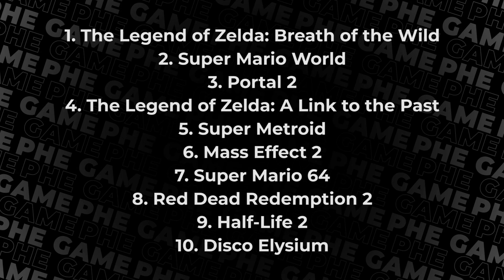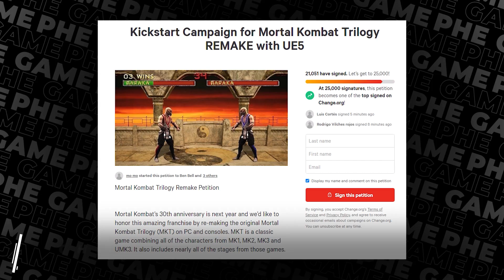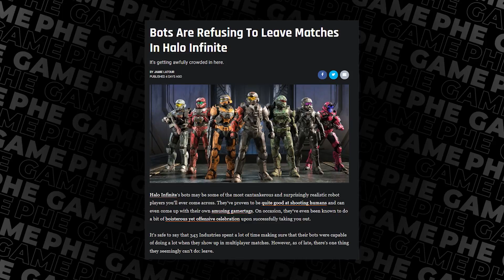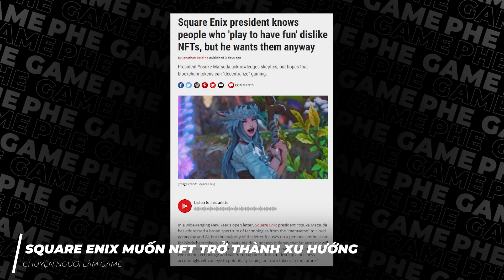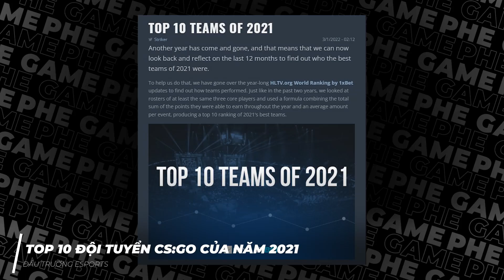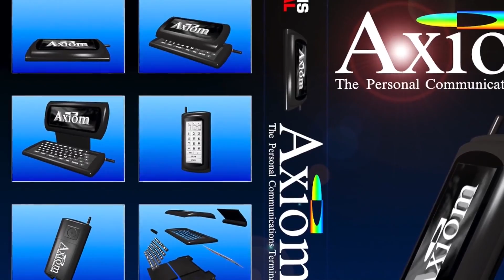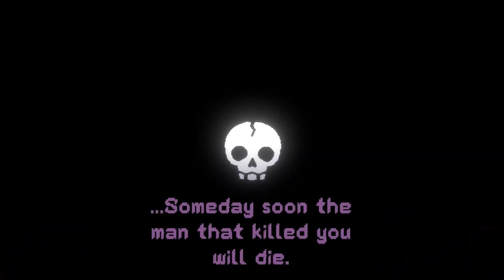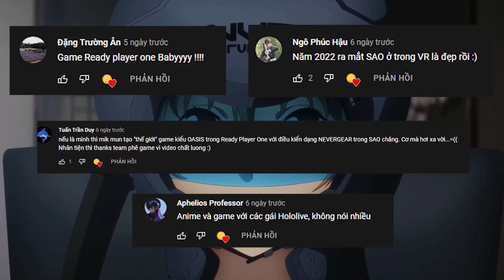2022 bất ngờ với Steam Awards, Square Enix Chơi Không Vui & Top Cá Kiếm Năm 2021| TẠP CHÍ GAME #35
2022 bất ngờ với Steam Awards, Square Enix Chơi Không Vui & Top Cá Kiếm Năm 2021| TẠP CHÍ GAME #35

Timestamps:
0:00 - Intro
0:41 - 1 Vòng Quanh Game
9:24 - Chuyện Người Làm Game
12:45 - Cuộc Chiến Console
12:54 - PS Plus Tháng 1
15:25 - Đấu Trường Esports
19:34 - Kỹ Sư Game
22:13 - Phải Chơi Ngay
24:27 - Khoảnh Khắc Game
28:07 - Outro